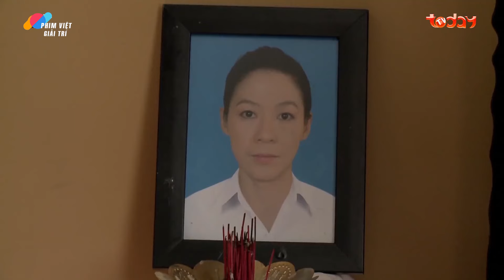CON TIM LẠC LỐI - Tập 30 | Phim Tình Cảm Tâm Lý Xã Hội Việt Nam Hiện Đại Hấp Dẫn Nhất 2024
CON TIM LẠC LỐI  | Phim Tình Cảm Tâm Lý Xã Hội Việt Nam Hiện Đại Hấp Dẫn Nhất 2024

list=PLz9qa5BiqlCrHVsd2-ePpmoWASTqFySlM
📌Lịch phát sóng: 18h00 hàng ngày trên kênh Phim Việt Giải Trí